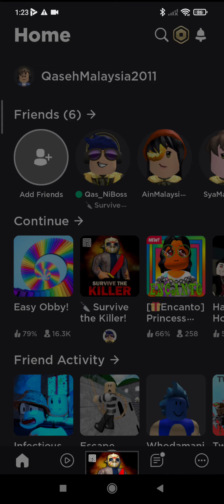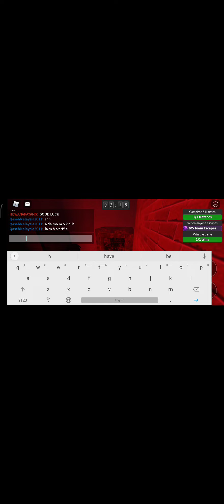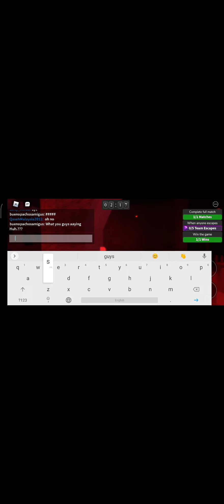survive the killer